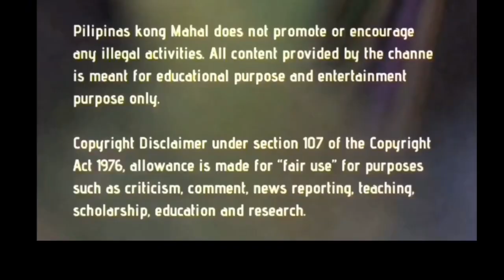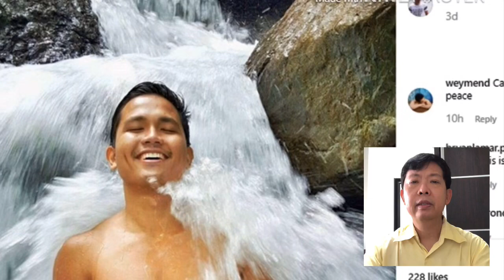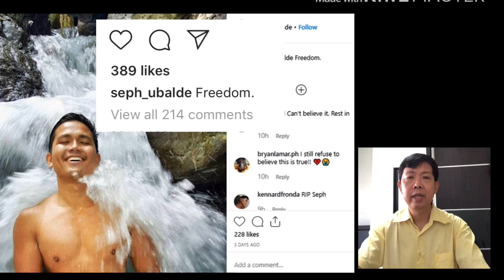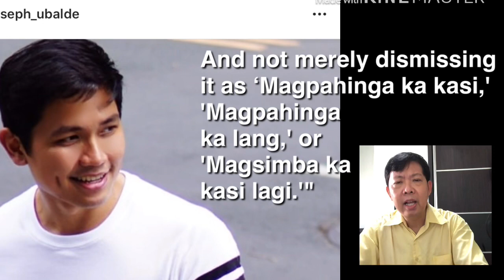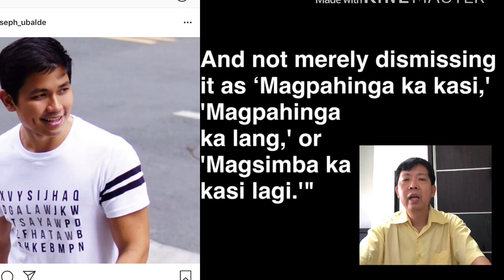JOSEPH UBALDE TV5 REPORTER PUMANAW NA , DEPRESSION IS REAL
Joseph "SEPH" UBALDE  DEPRESSION REVELATION. THis is a reaction video on Joseph Ubalde to shade light on the depression that could happen to a person. The narrator in this video is myself.

gone to soon. Seph Ubalde of TV5 ay pumanaw na nung April 1, 2019 sa edad na 33. Nag iwan siya ng video kung saan ibinahagi niya ang kanyang pakikipaglaban sa DEPRESSION.

Music title : LOSS OF LOVE (SUNFLOWER）HENRY MANCINI
credits to the creative common license attribution ( re-use allowed)

Photos are taken from instagram.